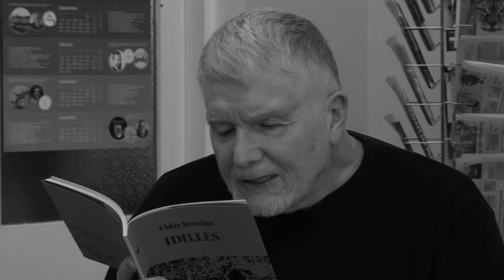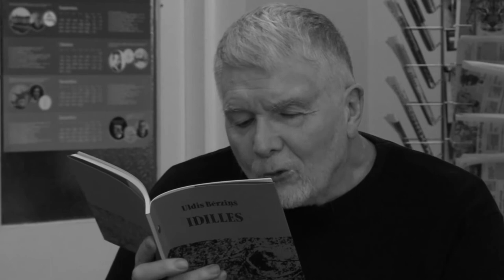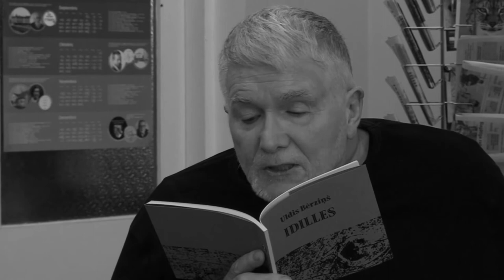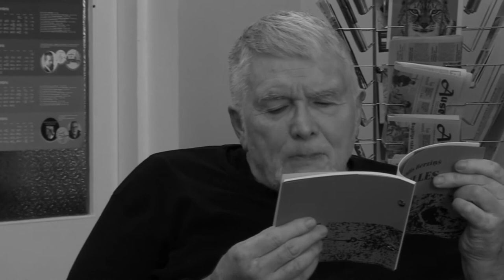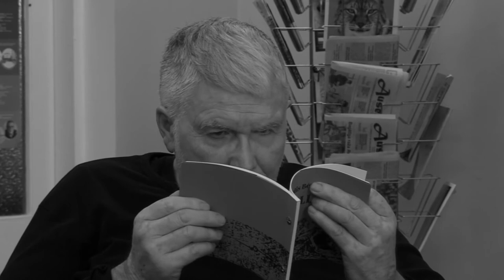Tikšanās ar dzejnieku un tulkotāju Uldi Bērziņu Salacgrīvas novada bibliotēkā 2018. gada 15. oktobrī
“Es rakstu faktiski sev un vecmāmiņai debesīs. /../ Es neticu, ka es varētu vadīt ļaudis kādā milzīgā sabiedriskā kustībā. Nav tāds laikmets, un es neesmu tāds kadrs.”

Pieminot dzejnieku, atdzejotāju un tulkotāju Uldi Bērziņu, piedāvājam noskatīties video ierakstu no pasākuma „Valoda kā pašvērtība. Uldis Bērziņš izkāpj no Latvijas kultūras kanona”. Pasākums notika 2018. gada 15. oktobrī Salacgrīvas novada bibliotēkā, sarunu vadīja Liega Piešiņa.